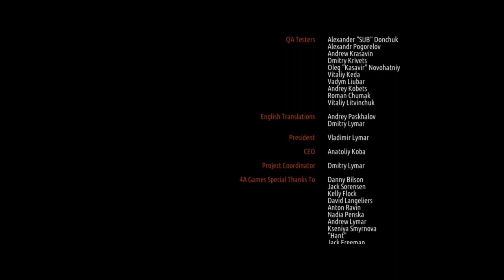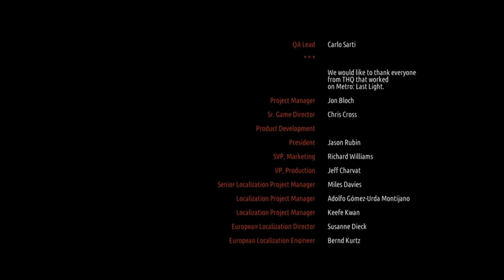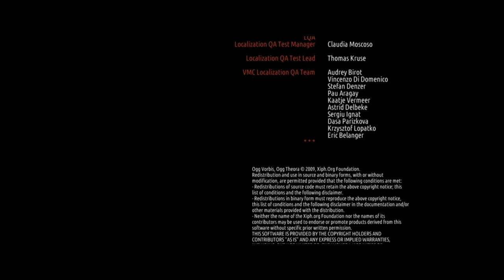Metro: Last Light (05 серия) 2 сезон